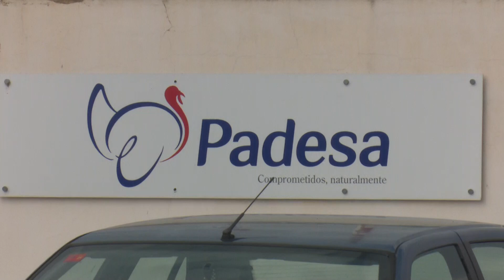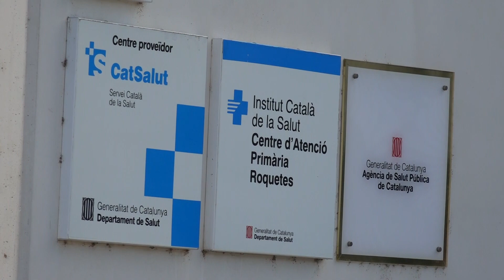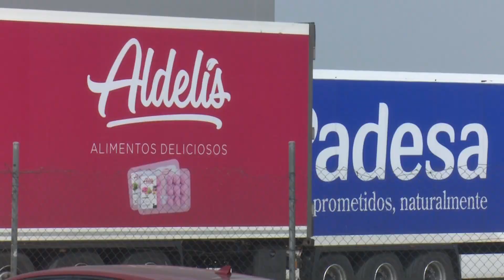Padesa dona la cara i assegura que el tancament de l'empresa no garantia que paressin els contagis